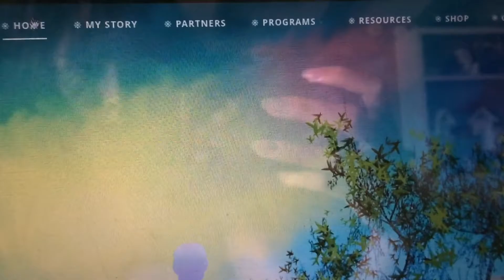🌸 DON'T HESITATE ON ACCOMPLISHING YOUR DREAMS QUICK VLOG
I have not been able to make videos for the past few days as I have been working on other several projects and preparing for a trip to another country in the future.

If you want to make a website. Go for it. Find a good host and then join Wordpress. Install plugins and themes that are accommodating to you. Watch YouTube videos as much as you can and take it easy!

Make it as fun and creative as possible! 💋

🔊Credit Music: X

🇺🇸Language: English